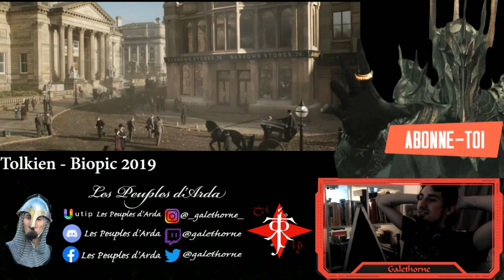Tolkien 2019 - Réaction Partie 1#spoil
JE VOUS PRÉVIENS JE SPOIL COMME JAMAIS !

Namarië Meldonyar !
Merya Nosta à moi x)
Et aujourd’hui je regarde pour la première fois le Biopic sur Tolkien sortie en 2019.
Cette vidéo sera en deux partie.
En vous souhaitant une bonne découverte ou re-découverte.

▼ Plus d’infos ▼

🎁 Vous pouvez également me soutenir sur Tipeee !
Ou sur uTip sans dépenser un centime !

▼Tolkien Biopic 2019▼

Titre : Tolkien
Réalisation : Dome Karukoski
Scénario : David Gleeson et Stephen Beresford
Direction artistique : Grant Montgomery
Décors : Paul Cowell
Costumes : Colleen Kelsall
Photographie : Lasse Frank Johannessen
Montage : Harri Ylönen
Production : Peter Chernin, David Ready, Kris Thykier et Jenno Topping
Sociétés de production : Fox Searchlight Pictures, TSG Entertainment ; Chernin Entertainment (coproduction)
Société de distribution : 20th Century Fox
Pays d’origine : Drapeau des États-Unis États-Unis
Langue originale : anglais
Format : couleur
Genre : drame biographique
Durée : 112 minutes